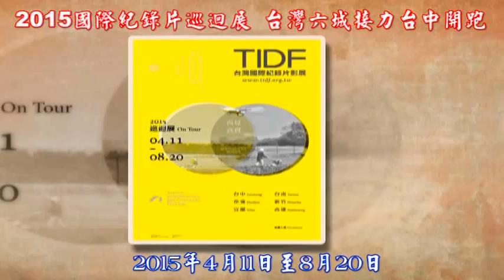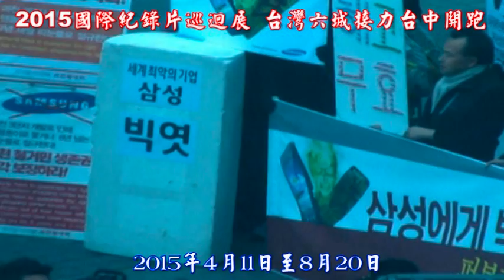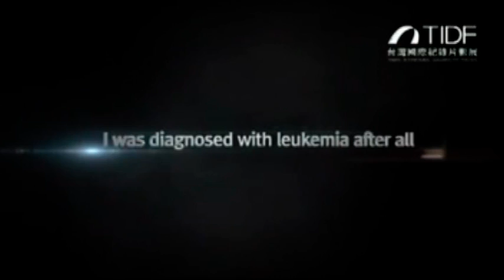兩岸時報 : 2015國際紀錄片巡迴展 台灣六城接力台中開跑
【記者鄒志中報導】   「2015台灣國際紀錄片巡迴展」於2015年4月8日在台中國立臺灣美術館盛大開跑！全台六座城市相互接力，從首站台中出發，依序是花蓮、宜蘭、台南、新竹、高雄，展開為期五個月的巡迴展。巡迴展中精選2014年台灣國際紀錄片影展（TAIWAN International Documentary Festival，TIDF）得獎影片、觀摩單元與焦點影人作品，預計免費放映場次將超過130場。

據了解，臺灣文化部影視及流行音樂產業局副局長禚洪濤、台中市副市長潘文忠、國立臺灣美術館館長黃才郎、國家電影中心副執行長陳德齡，以及奪得2014年TIDF國際競賽首獎《貪欲帝國》的南韓導演洪里炯和台中在地團體代表聯袂出席記者會，為巡迴展拉開序幕。臺灣國寶級電影看板畫師顏振發也繪製六座城市焦點影片劇照，象徵臺灣在地創作與國際的接軌，臺灣六座城市接力串連，會後的「短片精選」特映會，也吸引了滿座觀眾。

至於為何要選擇台中作為巡迴首站，對TIDF來說深具情感意義。2006至2012年期間，TIDF在台中舉辦，長期在地深耕；2014年，第九屆TIDF移師台北，十天的影展，吸引超過20,000觀影人次；2015年，臺灣文化部影視局與國家電影中心規劃辦理TIDF巡迴影展，希望透過持續推廣，帶動臺灣國際紀錄片影展熱潮，回饋臺灣觀眾。巡迴展將延續影展核心精神「再見‧真實」，將紀錄片帶到更多臺灣觀眾面前──「再見」意味著有充分理解過去的機會，並能與之告別，然後擁有新的眼光，再次見到紀錄片的核心精神；「真實」，則要引發更多開放性的討論與想像，以不同的視角去觀看這個世界。

從4月到8月的巡迴展，TIDF選擇以「完整影展規模」的方式進行，堅持觀影品質，並與各地團體合作，精選31部精彩的紀錄片，規劃【得獎影片】、【TIDF精選】、【綻放的運動影像：再見小川紳介】、【真實歡迎想像：艾倫‧柏林納】、【比紀錄片還陌生】、【時光臺灣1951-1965】等六大單元，為臺灣不同城市量身打造片單與活動；此外，亦力邀六位國際影人來台──包括《貪欲帝國》導演洪里炯、《-1287》導演Ian Thomas Ash、《八堂的綠色之戰》導演高恩進、《活在三里塚》導演代島治彥、《查房》導演朱日坤，以及《玉門》導演J.P Sniadecki。六位影人將分別在臺灣六座城市與觀眾們面對面，討論其創作背後的豐厚意涵，嘗試與臺灣社會的現況對話。

同時，TIDF巡迴展更與在地的團體組織、藝文空間串連，合作舉辦選片指南、紀錄片講堂、咖啡時光、瓦靠大戲院戶外放映等活動，期許TIDF能與臺灣各地觀眾面對面，近距離感受紀錄片帶來的美好。

獲得2014TIDF國際競賽首獎、關注南韓三星工殤事件《貪欲帝國》以南韓最大企業「三星集團」員工接連罹患白血病及罕見疾病的工殤事件為主軸，完整呈現包括韓慧景在內多位受害員工長達七年的漫漫抗爭路，上映後便引起南韓社會廣大關注，最後更促使三星道歉賠償。影片著眼於「小蝦米對抗大鯨魚」的求償之路，其中呈現許多引爆衝突的場面；然而，作者以冷靜的態度參與其中，並不急於貼近抗爭的現場。

洪里烱導演：「我想描述的是像黃由美一樣，懷抱簡單而平凡夢想的人們，最後卻在人生原本應該燦爛精采的花樣年華中，成為工殤的受害者。」

即將於2016年邁入第十屆的TIDF，將調整自己的步伐，以更扎實深耕、廣闊開拓的姿態，為培養台灣紀錄片觀眾，推廣紀錄片識讀，孕育優質臺灣紀錄片創作環境而努力。在巡迴開跑記者會上，TIDF也正式宣布，2016年第十屆台灣國際紀錄片影展的日期，將從原本的十月，改至五月舉辦，並正式轉型為年展，期望能為臺灣影展活動相對稀少的上半年注入更多能量與活力。

臺灣國際紀錄片巡迴展將於4月11日至19日，在台中國立台灣美術館盛大展映，共放映31部精彩紀錄片。兩場「咖啡時光」放映的影片──《正面迎擊》、《時光台灣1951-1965》，將以更深入日常生活空間的方式與臺灣觀眾們相見。而獲得2014TIDF國際競賽首獎、關注南韓三星工殤事件《貪欲帝國》的導演洪里炯，將於巡迴期間來台，與台中觀眾暢談紀錄片對社會的影響力。所有影片放映與講座活動全程免費入場，歡迎臺灣民眾共襄盛舉。巡迴期程及活動資訊請查詢官網